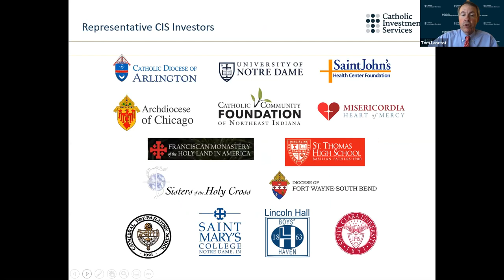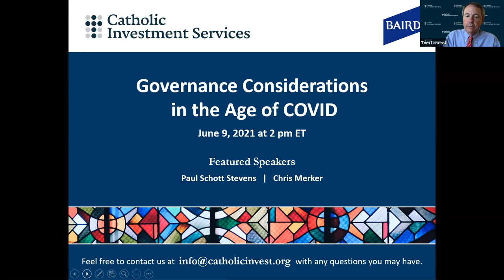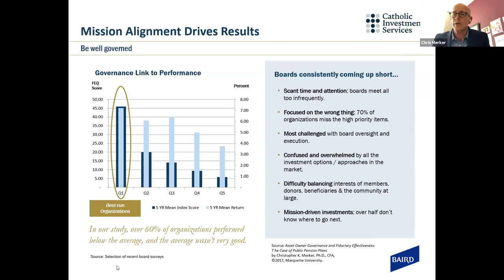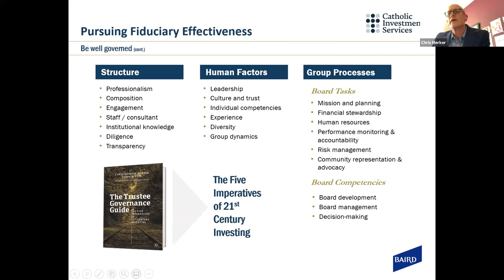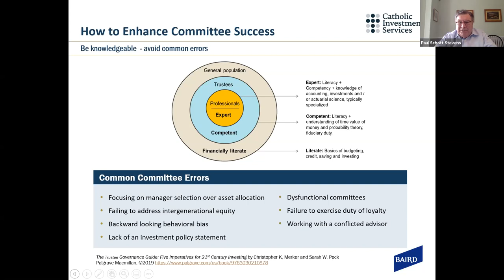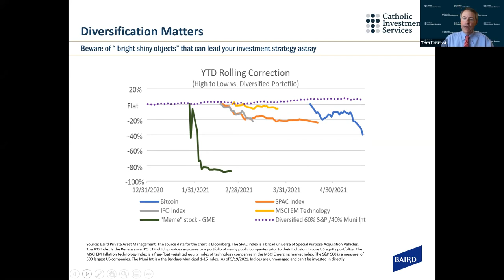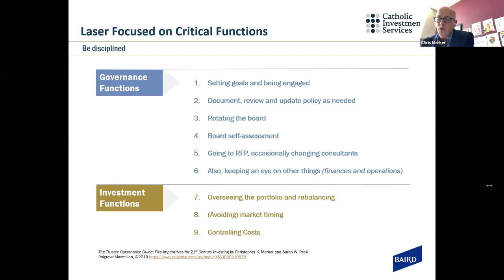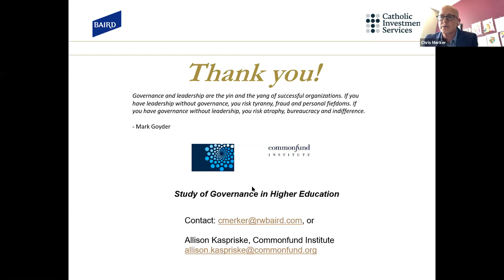Does Enhanced Board Governance Make a Difference in Investment Returns?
This webinar features an exploration of sound governance practices in a time of uncertainty. This session offers insights into 5 imperatives for keeping your institution’s goals and investment strategy aligned to maintain focus and momentum. Sharing their views are industry leaders: Paul Schott Stevens, CIS board member and recently retired CEO of the Investment Company Institute, and Chris Merker, Director at Robert W. Baird & Co.
00:00 – Webinar opens, attendees enter
00:10 – Tom Lanctot, Chief Executive Officer, welcome and panelist introductions
03:10 – Serenity, opening prayer
03:40 – Overview of our Board governance empirical research study
06:10 – The Trustee Governance Guide: 5 Imperatives for 21st Century Investing
06:50 – 1st Imperative: Be well governed
21:00 – Sample questions from the committee self-assessment survey
24:40 – 2nd Imperative: Be knowledgeable
35:30 – 3rd Imperative: Be diversified in your investment strategy
40:10 – 4th Imperative: Be disciplined
51:20 – Q&A
52:00 – Q: Can you discuss Board composition & diversity?
55:00 – Q: Did the research examine ESG factors and considerations?
57:00 – Q: How did the data help formulate the hypothesis that weak governance affects investment performance?
58:00 – Thank you and closing